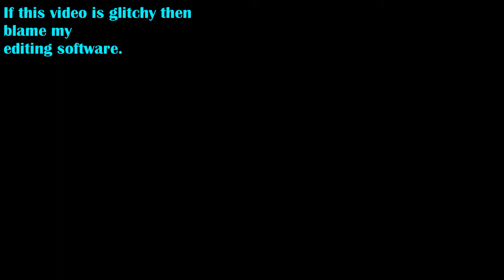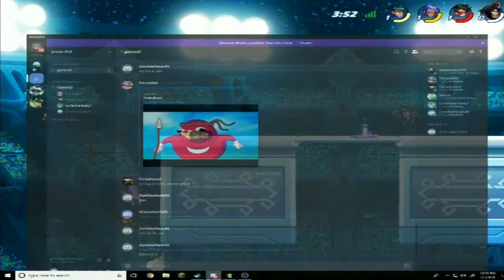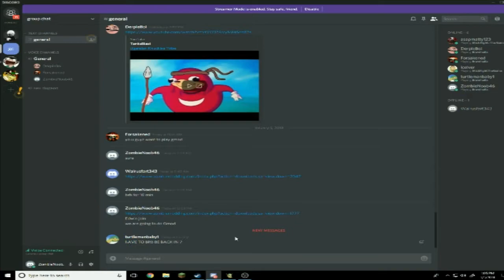BrawlHallah Funny Matches